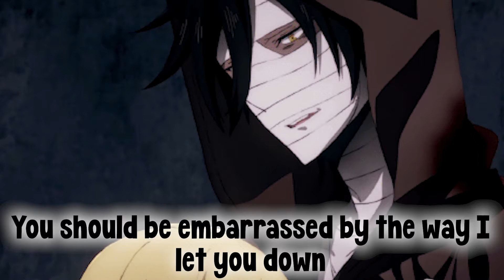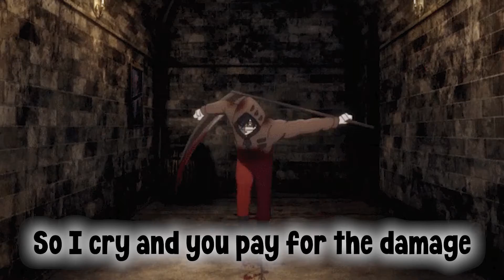Honest// Nightcore [AMV]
► INFORMATION ◄
♪  Song: Honest
♪  Artist: Nico collins

 The Pasta Kitty#7127

► LYRICS ◄
Maybe it’s the way I was born and raised
Cut off my emotion to survive my days
Now I see people as a way to get by
All I gotta do is find the truth in my lies
Five months later, you’re still around
You should be embarrassed by the way I let you down
Making excuses for you and not me
Blame it on yourself cuz you’re too afraid to leave
You keep saying that you’re needing me
See my for the man that you swear I’ll be
But you ain’t gonna know me the way I do
I’d never give it up on a life for two

Gun to my head and you know you can't help me
Another in my bed and you know you can’t help me
Took another hit and you know you can’t help me
Just go, yeah, just go
I don’t understand why you’re so forgiving
Caught me red-handed but you still won’t listen
You know what I told you since the day we started
I’ll always be “honest”

The cops are at your door and they ask you where I am
You paint a puzzled face and you lie for me again
Risking your life like you do a hundred times
Eventually you’re gonna take the fall for my crimes
Slam the door and look me in the eye
Screaming this is gonna be the last time
You’re tired of me taking advantage
So I cry and you pay for the damage

When it gets heavy you break down and say
“Why are you heartless who made you this way?”
I stare at you vacantly right through your face
I draw a blank
I-I-I draw a blank
Throwing my shit cuz you don’t understand
The reasons behind why I am who I am
You beg for the answer we know I don’t have

If you are the producer or owner of this song and you want it to be removed, then let me know and send me a gmail and I will remove it.